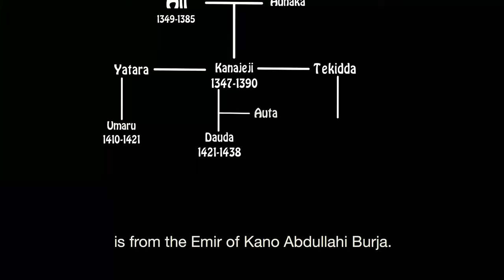Trailer | KANO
Onuora Abuah travels to modern day Nigeria's city of commerce in the heart of Hausaland, to learn more of the prosperous medieval kingdom of Kano and its neighbours.